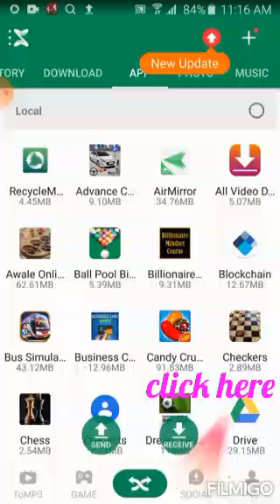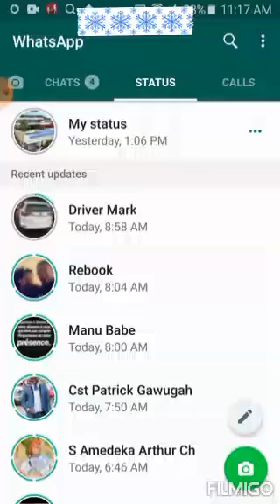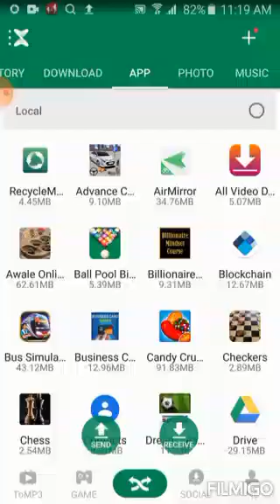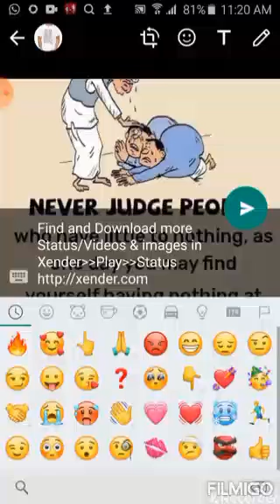How XENDER VERSION 5.3.0.1 works part 1 (2020)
The new version of  Xender version 5.3.0.1.
you can easily save and download from your status...
it support WHATSAPP, FACEBOOK AND INSTAGRAME.